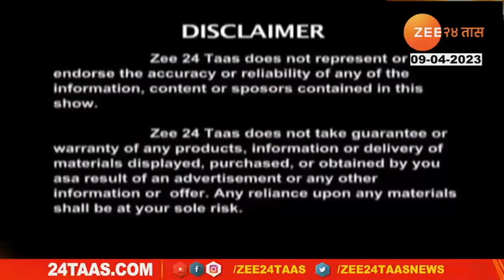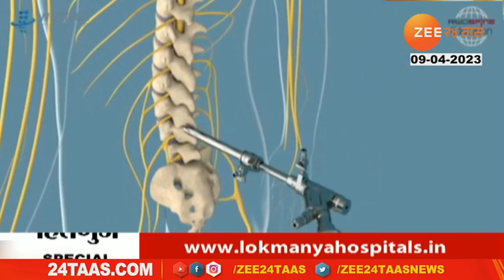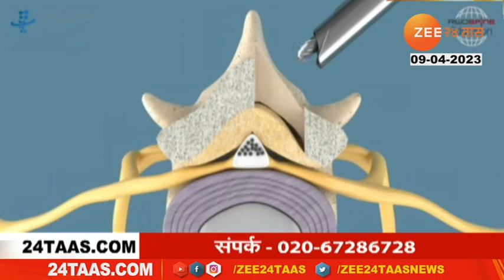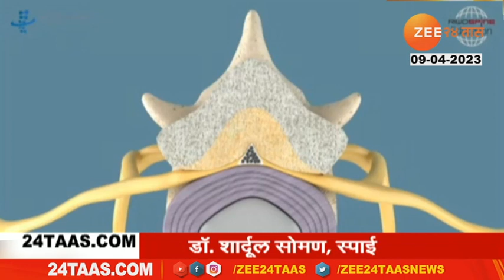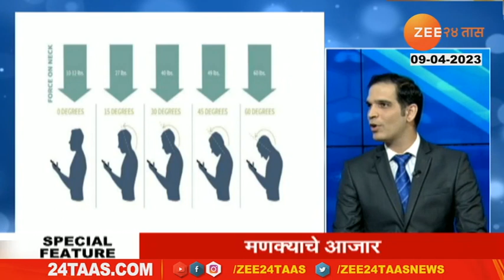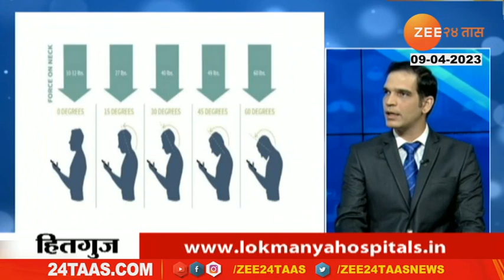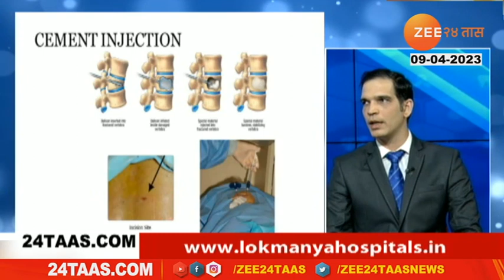HIT SHARDUL SOMAN SEG